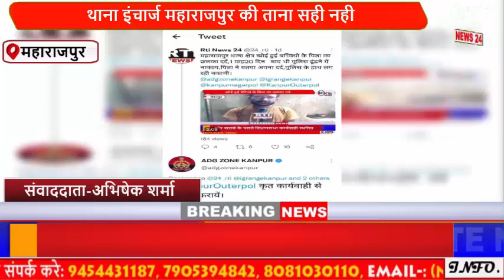थाना महाराजपुर थाना इंचार्ज की तानाशाही आई सामने, नहीं मानते आलाअधिकारियों का आदेश।